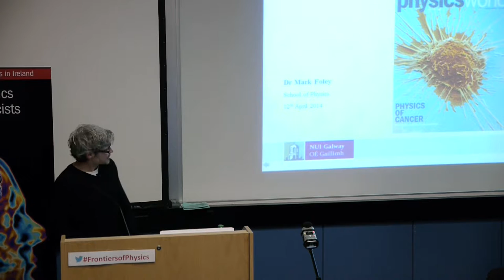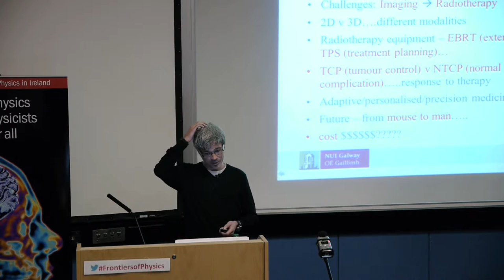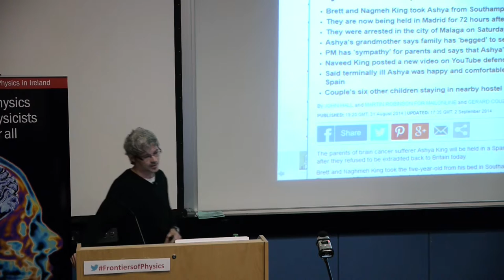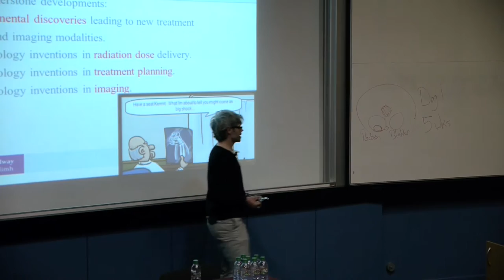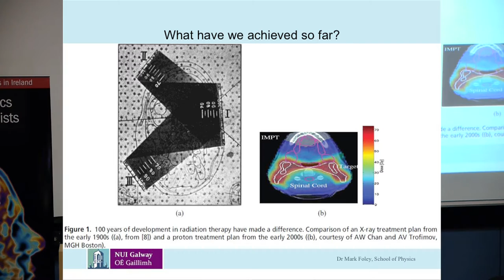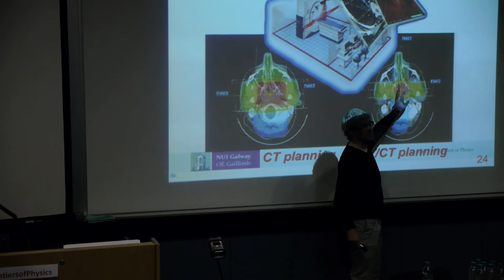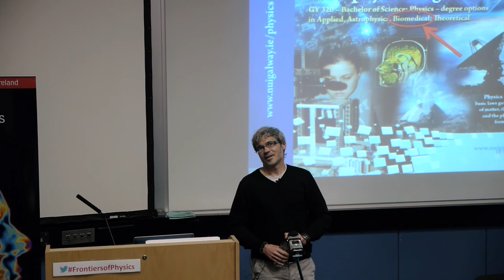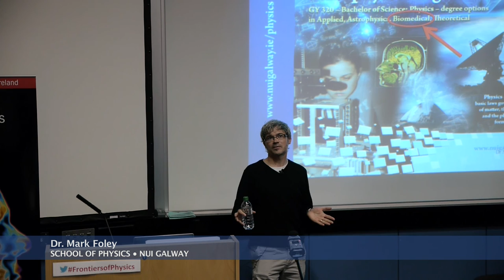ACCELERATING THE FIGHT AGAINST CANCER • Dr. Mark Foley | NUIG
This presentation will focus on cutting-edge clinical technology and also on the fundamental principles behind the technologies used to diagnose and treat cancer patients. It will look into the future role of Physics in multidisciplinary research with the ultimate goal of having a predictive understanding of cancer initiation and progression, which will help us to devise improved treatment strategies.

BIOGRAPHY
Mark Foley is a member of academic staff in the School of Physics at the National University of Ireland Galway. He established and is the current Director of the BSc in Physics with Medical Physics programme and has served as the universities Radiological Protection Officer for the last 10 years. He completed a term as Vice Dean in the College of Science in 2010. In 2013 he spent
time at the National University of Singapore where he was a visiting Professor at the Clinical Imaging Research Centre. His main research interest is in the advancement of medical imaging technologies, and radiotherapy techniques. He has in excess
of 60 scientific communications since 2008, including peer- reviewed papers in international journals, national and international conference presentations.

FRONTIERS OF PHYSICS TEACHERS’ CONFERENCE
NUI GALWAY
19 September 2015
Camera : Marek Bogacki
Produced by DOCUMENTAVI MMXV